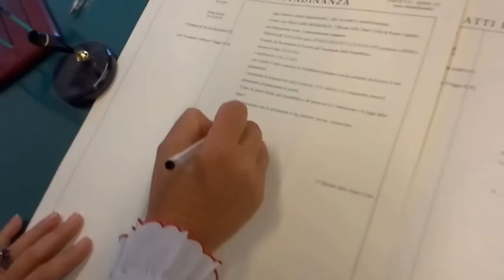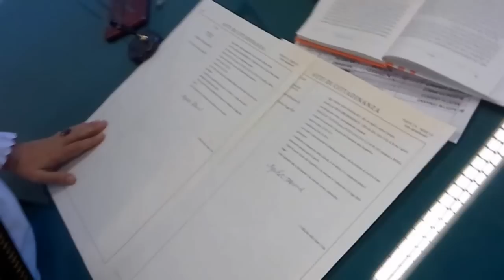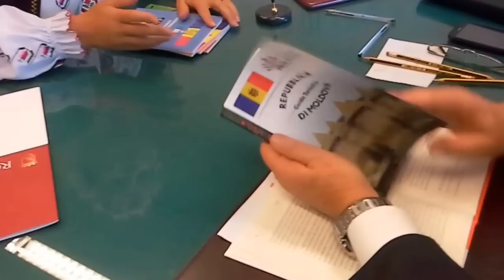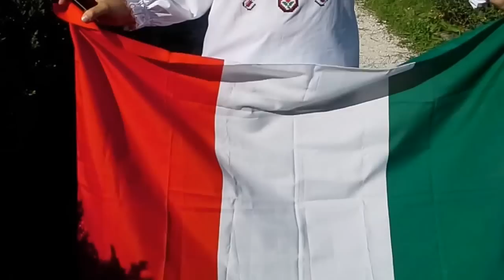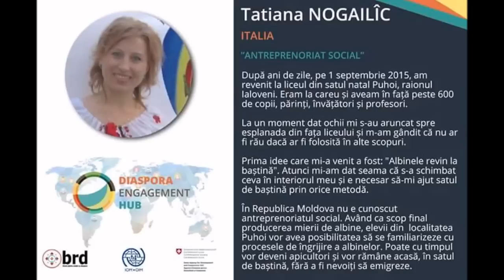CITTADINANZA_Nogailic_Tatiana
Oggi sono diventata anche Cittadina Italiana. Da oggi devo rispettare due Costituzioni e due Sistemi Giuridici e ho giurato FEDELTÀ a tutte due. Inoltre io, dopo 15 anni in Italia ho assimilato e conosco bene i costumi , lingua e i valori del popolo Italiano . Ho capito che per essere Cittadino di un Paese, occorre rispettare le leggi e vivere secondo i principi della società che mi accetta. A ben vedere , tutto questo già accade in Moldova, a coloro che hanno scelto di vivere, lavorare e amare il nostro Paese, questo riguarda tutte le etnie che abitano quel territorio e hanno assimilato la lingua, cultura e i valori. GRAZIE DI CUORE A TUTTI CHE HANNO AVUTO FIDUCCIA IN ME E CHE MI HANNO AIUTATO/GUIDATO/INSEGNATO e AMATO in questi 15 anni di Italia. 28_10_2016
Sunt fericita! Am primit și Cetatania Italiana. Începând de astăzi trebuie să respect două Constituții și două sisteme juridice și am jurat ambelor LOIALITATE. De asemenea, dupa 15 ani in Italia, am asimilat și cunosc obiceiurile, limba și valorile poporului Italian. Am inteles, că pentru a fi cetățean al unei țări, trebuie să respecti legile și să trăiesti după principiile societății care mă ospitează. Daca privim mai atent, toate acestea se întâmplă deja si în Moldova, pentru cei care au ales să trăiască, să muncească și iubesca țara noastră, acest lucru se refera la toate grupurile etnice care locuiesc în țară noastra, au asimilat limba, cultura și valorile nationale. Multumesc tuturor ce m-au ajutat, indrumat, invatat si iubit in acesti 15 ani petrecuti in Italia, departe de bastina natala. 28_10_2016 Multumesc tuturor! ZBOR, ma simt LIBERA, FERICITA, IUBITA! Acus VIDEO incarc, a fost interesant si d.ul mi-o dedicat o poezie, dat faptului ca fiica-sa face studii si ea la Angelicum si a zis ca imi multumeste ca am venit in strae Nationale, ca sunt pozitiva si ma gindesc si la altii. Tatiana Nogailic, 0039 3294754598 (tel.wazap.viber), skype: nogailic, mail